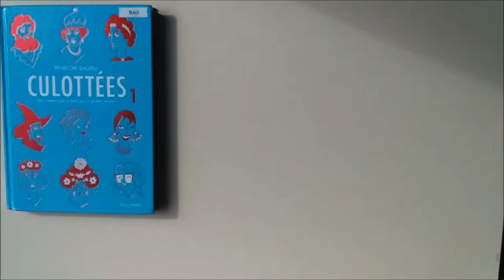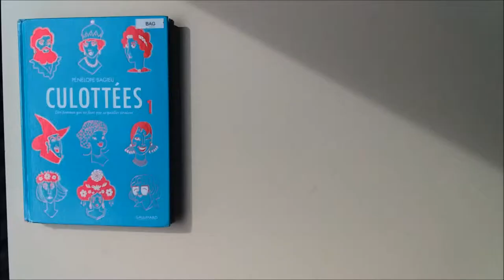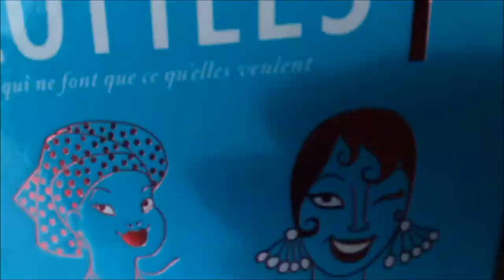Culottées 1 : Margaret Hamilton (Lycée de Suscinio).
2e prix catégorie individuelle ex aequo

Vidéo présentée au concours de la critique littéraire filmée pour l'édition 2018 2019 par le Lycée de Suscinio.
2nde, catégorie collective, Agathe & Margaux